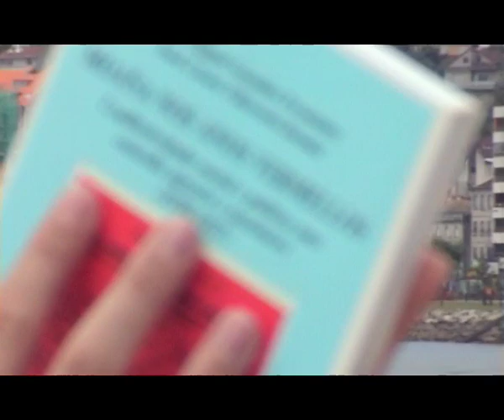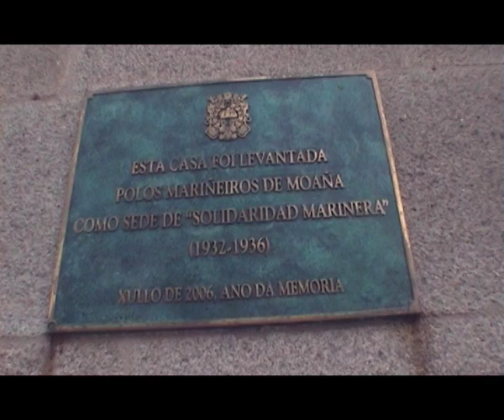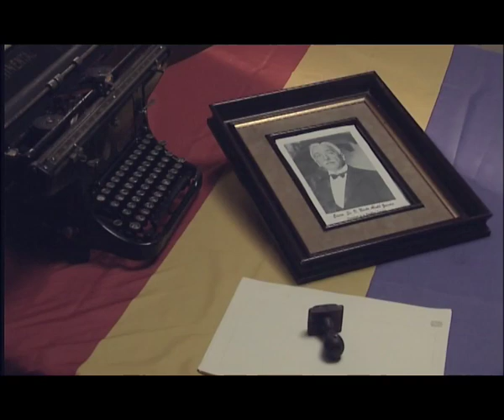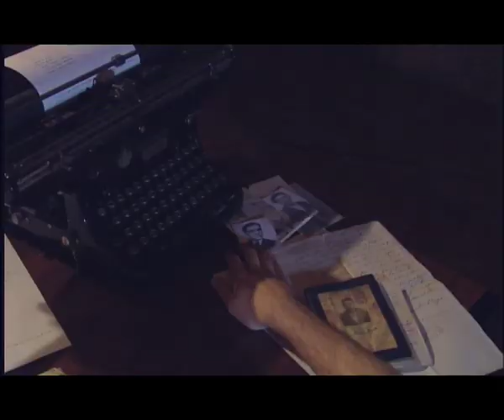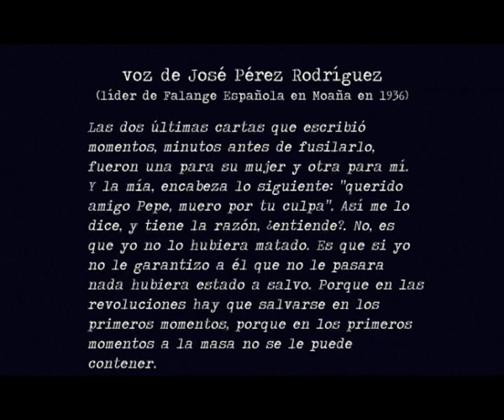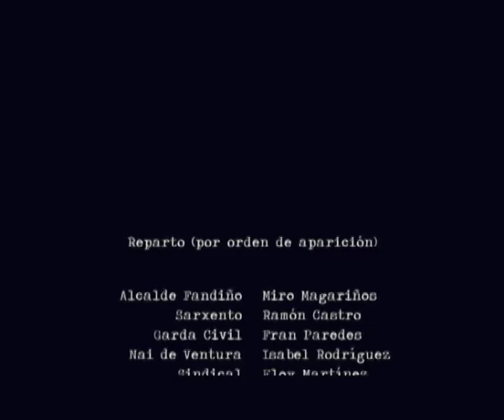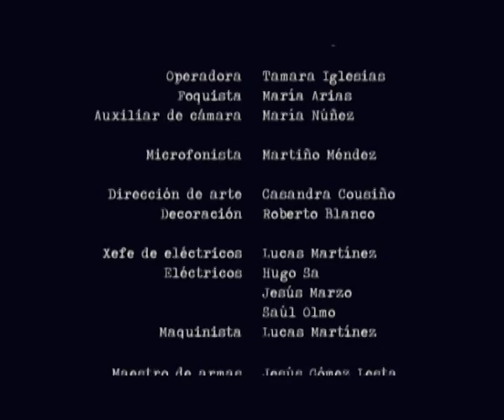A guerra dos avós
Un mozo invítanos a acompañalo na súa investigación do acontecido no seu pobo, Moaña, durante a Guerra Civil. Nunha imaxinaria viaxe no tempo trasládase a Moaña tal e como debía ser o 18 de xullo de 1936. O mozo coñecerá cómo o golpe triunfa no pobo e o alcalde é sustituido mentres nas rúas manda a Falanxe, a cal leva a cabo unha política represora. Aqueles feitos marcaron ós moañeses, que ainda hoxe conservan medos e rencores.

Curta documental subvencionada pola antiga Axencia Audiovisual Galega no 2007.
Escrito, producido e dirixido por Óscar Galansky